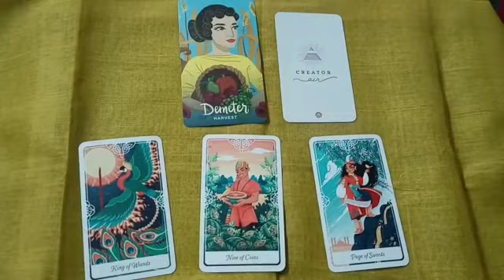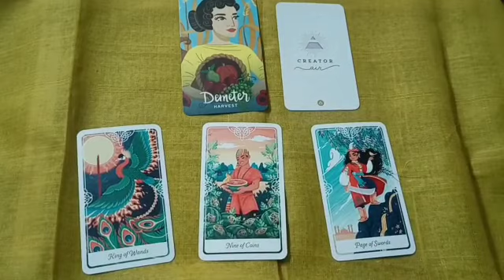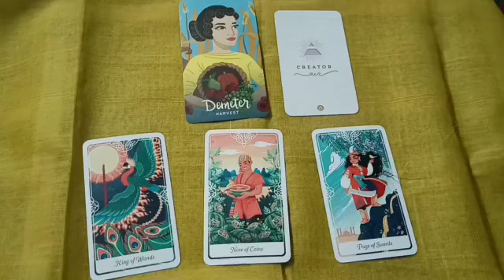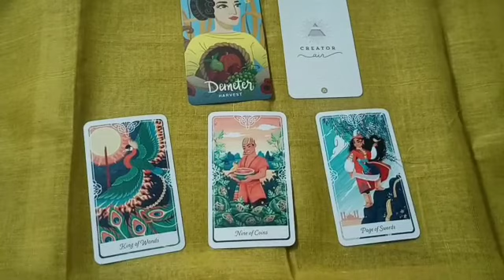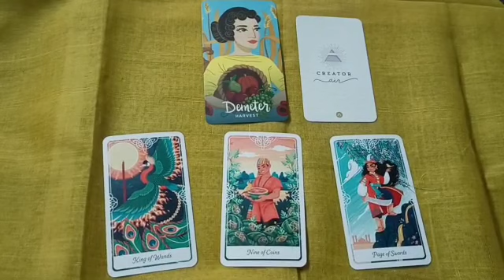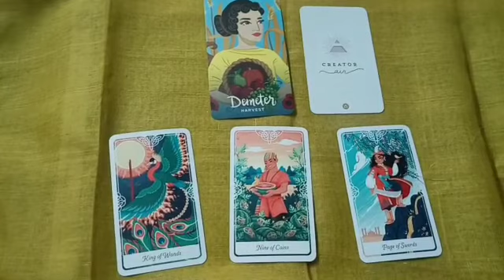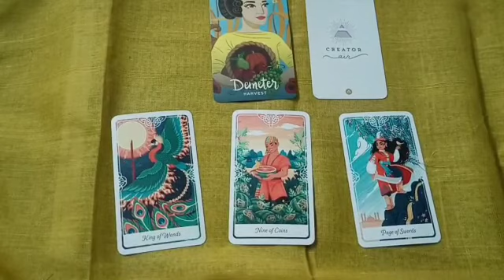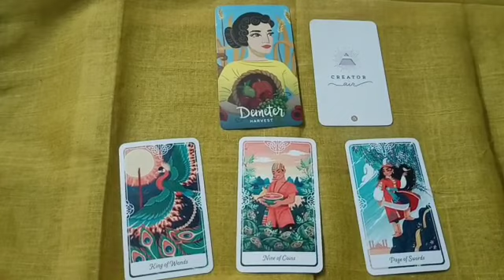Universe Message(English)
•Personal Tarot Readings - टैरोट रीडिंग
• Hawan Bookings - हवन बुकिंग
• Kali Ma 1000 names Hawan - काली मां 1000 नाम हवन
•Vishnu 1000 names Hawan - विष्णु सहस्त्र नाम हवन
• Rudraksha Mala Jap - रुद्राक्ष माला जप
• 108 Hanuman Chalisa -108हनुमान चालीसा
• 108 Bajrang Baan -108बजरंग बाण
etc. आदि